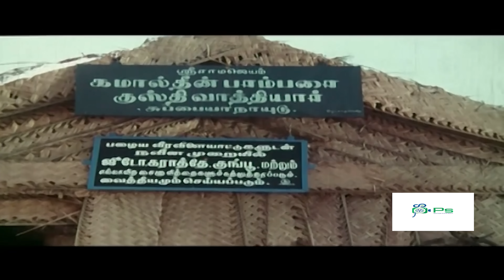வாத்தியாரே என் அடி நீங்க பாத்தது இல்லையே இன்னைக்கு பாப்பிங்க அப்டி ஒரு அடி| Senthil Bhagyaraj Comedy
Watch Movie Comedy -- Thooral Ninnu Pochu.

Cast --
K.Bhagyaraj
Senthil
Nambiar
Sulakshana

Thooral Ninnu Pochu (transl. The drizzle has stopped) is a 1982 Indian Tamil-language romantic drama film written, directed by and starring K. Bhagyaraj. The film also stars Sulakshana and M. N. Nambiar.[1][2] The music and background score were composed by Ilaiyaraaja.